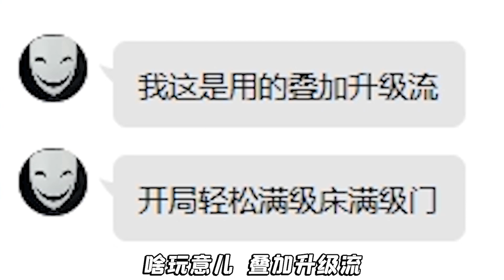躺平发育叠加升级流？开局满级床振金门，金币根本花不完！